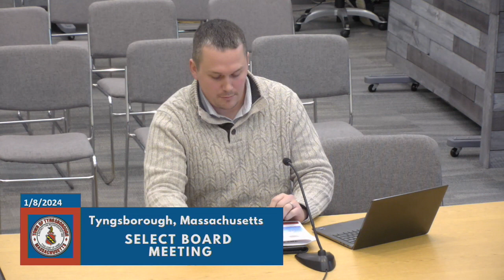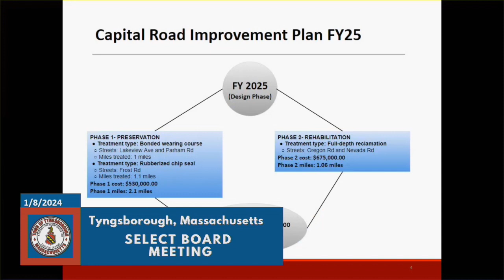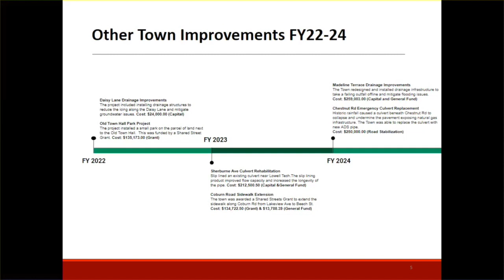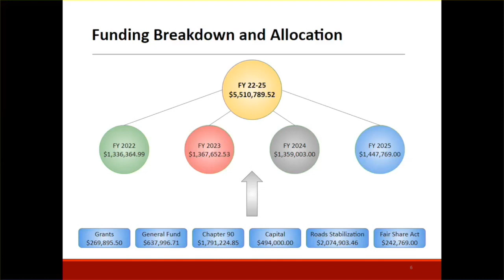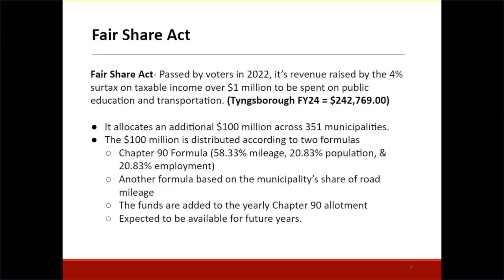Tyngsborough Road Capital Plan Update Presentation | 1/08/2024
Tyngsborough Town Engineer Jake Zwicker presented a Road Capital Plan Update to the Tyngsborough Select Board on Monday January 8, 2024.